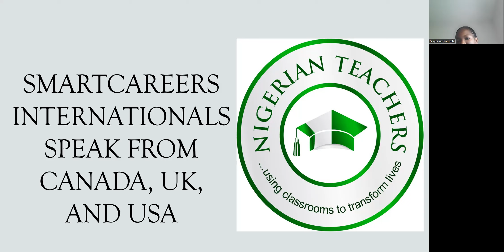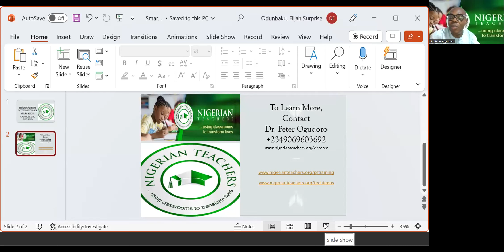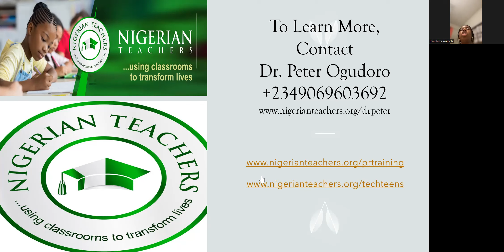Diaspora Students Catch-up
Beneficiaries of SmartCareers International's Study Abroad programme studying in Canada, UK, and USA share their experiences. Watch them if you are a parent or a young person interested in the opportunities in Canada, UK and USA for university education on scholarship. You will get ideas on how to go about actualizing your dream. Call the Director of the programme (Dr. Peter Ogudoro) on to learn how you can benefit from the amazing opportunities Nigerian Teachers Community provides for affordable international education.